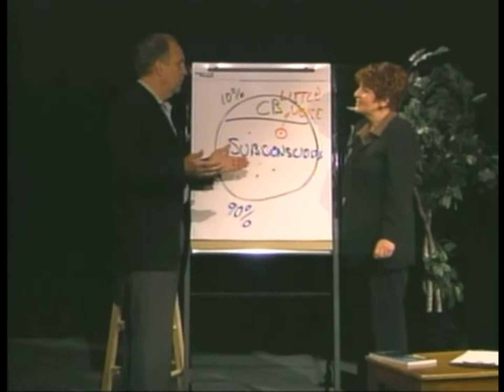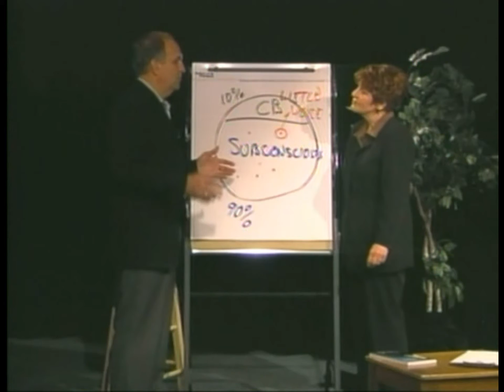The Verbal Edge - Dick Read, Little Voice Mastery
Our little voice is more than self talk. It is also our subconscious mind confirming "facts" about us--"facts" that we think are true because others have communicated them in some way. In this excerpt of The Verbal Edge TV show, Sales Partners Regional Develop Dick Read talks with host Elizabeth Nulf MacDonald about two of the ways to author Blair Singer recommends in his book Little Voice Mastery.